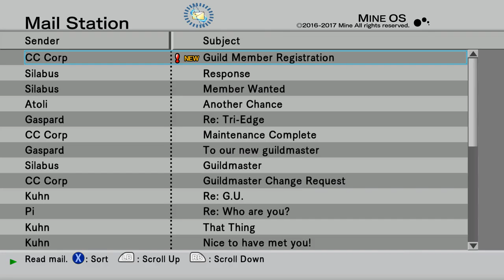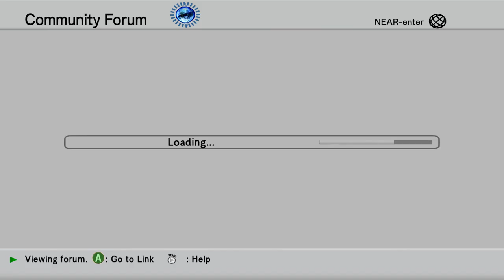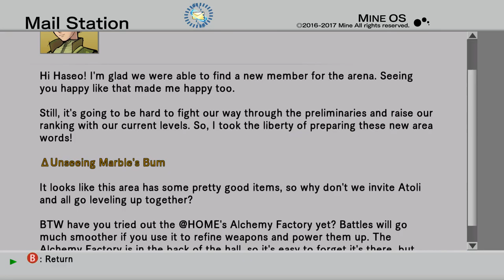The Truth Behind LonewolfLegendOfficial's .Hack GU Last Recode on PC